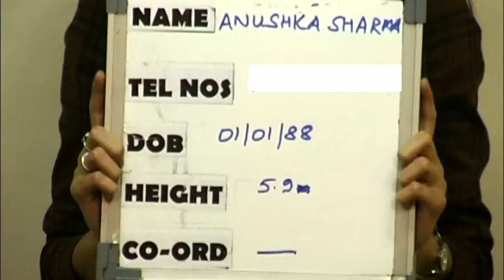SSC Podcast|| Ep-4: Talk On Casting with Vamshi Naarani.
Hello Guys,
Welcome back to SSC Podcast, this is 4th Episode from us in the field of Creative Arts, we've interacted with Casting Director Vamshi Naarani, who has been working actively in TFI for over a decade now and has started his career with movies like Terror and Ghazi and later on associated with Arka Media works and has helmed prestigious web series projects like Parampara on Hotstar and Modern Love on Prime, he has worked closely with industry experts with vast experience such as Nagesh Kukunoor and Vikram K Kumar respectively. He has also done a screenwriting course from NYFA. It was a very good talk with him gathering insight into casting. Hope it will be helpful for aspiring actors and filmmakers to get to understand few more basics and nuances of the craft.

Team:
Haneesh Ashok
Rathan Valishetty